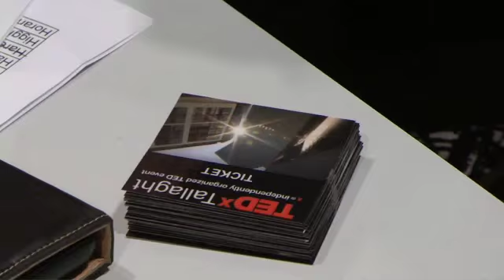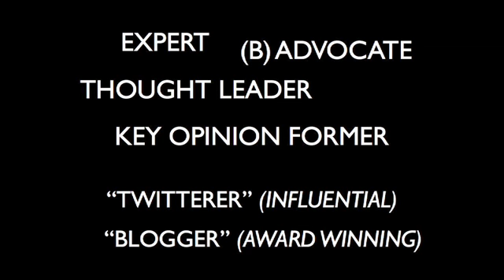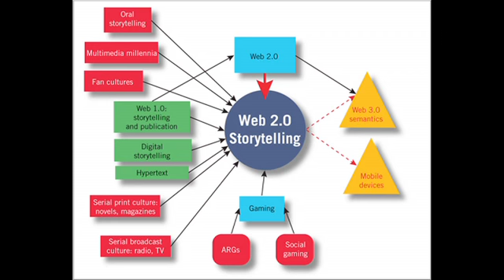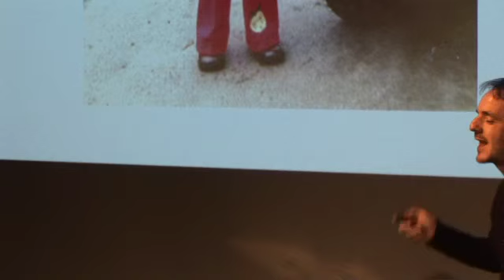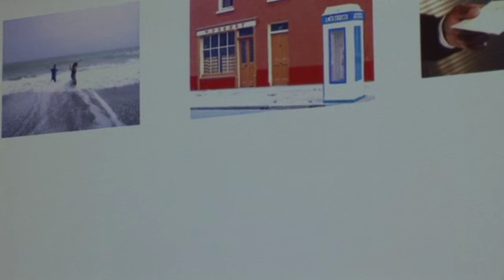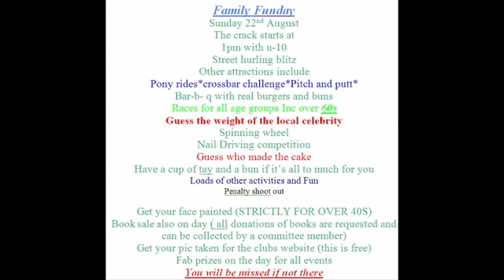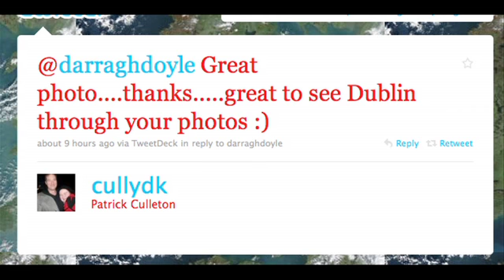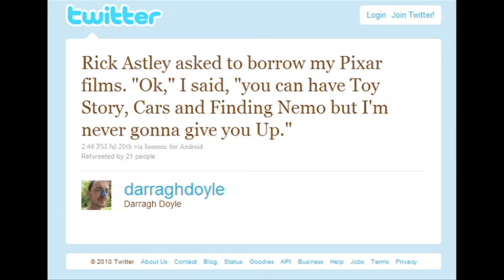TEDxTallaght -- Darragh Doyle -- Anything I can do, you can do better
Darragh Doyle, an online communications and content editor, entertainment and events blogger and internet enthusiast with extensive experience in online community building and member services. By Darragh's own confession he is one of those internet geeks. He works with Boards.ie as Communications Manager, looking after the education, engagement and involvement of a community of over 200,000 people.